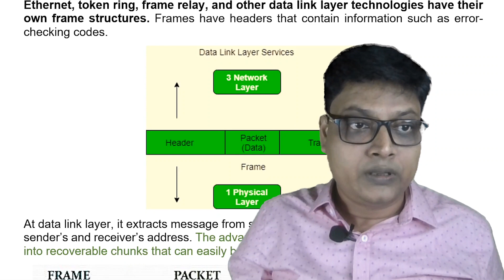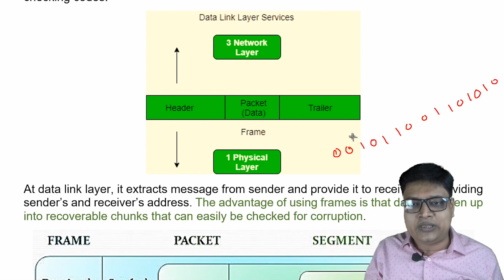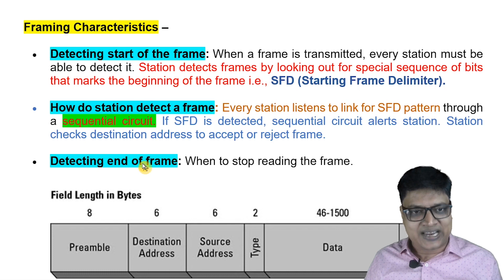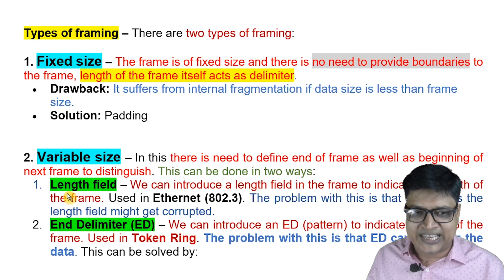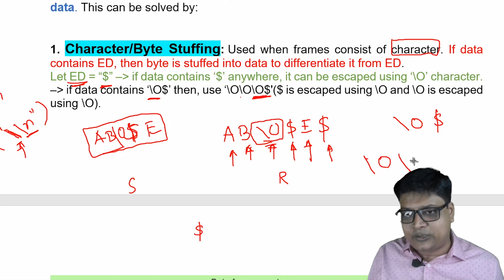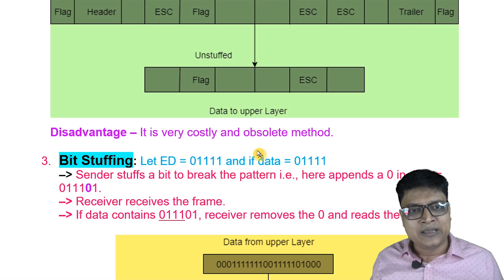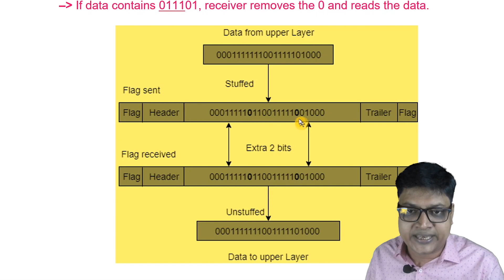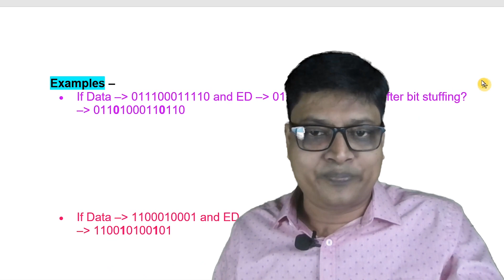Framing | Computer Network | Samaresh Hazra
This video is the recording of the class of Computer Network which was scheduled on 25/06/2021 at 2:30 pm of CST department of Central Calcutta Polytechnic.
The topic covered are:

Framing in Data Link Layer
Framing Characteristics
Types of framing
  Fixed Size
  Variable Size
   Character/Byte Stuffing
   Bit Stuffing